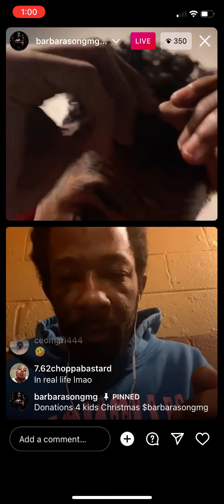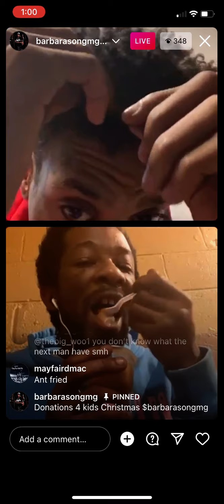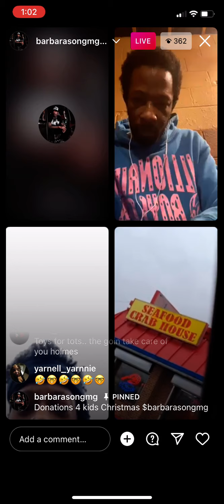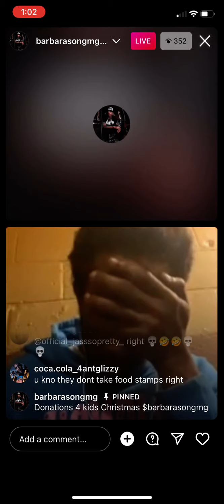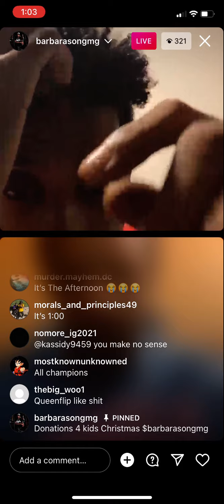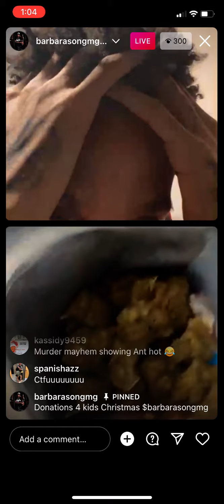The Bid Continues On Lemon. 😂Back&Better On BidTv W/Ant Glizzy Comments